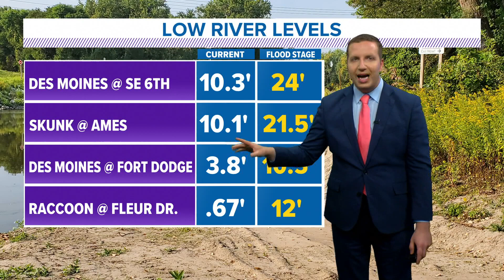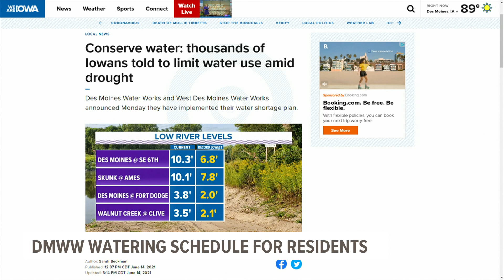Drought in central Iowa worsens, Des Moines Water Works asks customers to cut back on water usage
Beginning Monday, Des Moines Water Works customers are asked to reduce their lawn watering by 25%.